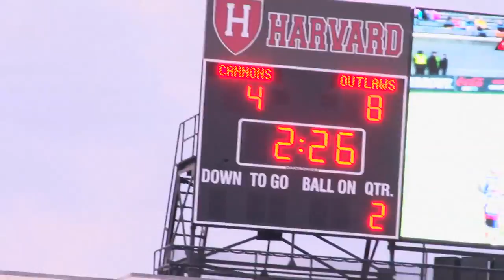Sounds of The Game | Denver Outlaws | Major League Lacrosse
MLL cameras give you an all access look behind the scenes and in the locker room at the Denver Outlaws.

# MLLExclusive